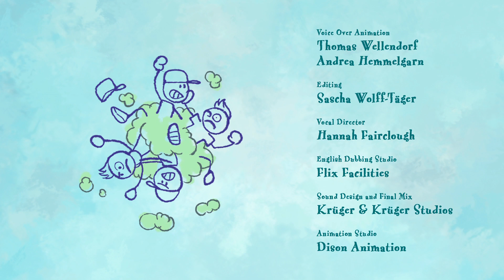Kids From Seagull Street - Season 1 Episode 17 - Kids Cartoon Animation Series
Tara stays in the row house settlement together with her parents and her brothers Peter and Mouse. The neighbors are all very friendly, there are lots of other children, and of course Tina, who is the same age as Tara, and also her best friend. Together, they always have wonderful ideas about how to spend their days: playing in the mud, hunting for criminals, baking pancakes, starting a gang or playing hide and seek... things are always hopping on Seagull Street.

Directed by Eckart Fingberg,  Katjenka Krause
Produced by Produced by WunderWerk in co-operation with ZDF and Beta Film